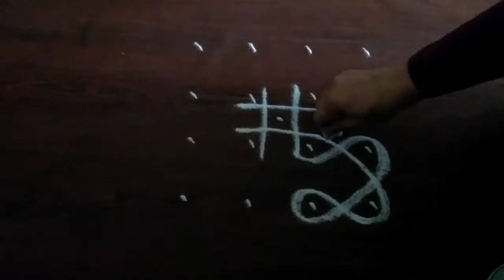Rangoli Easy 4×4 dots Sikku kolam/Melika muggulu/Kambi kolam/Neli kolam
Easy 4×4 dots sikku kolam/Melija muggulu/Kambi kolam/Neli kolam

Kolam is a part of Indian culture. Everyday morning as soon they wake up, people draw kolam in front of their house . Kolam is also called as muggulu , rangoli etc. People draw different coloured kolams and rangoli designs according to different festivals (deebam kolam for Diwali, pot kolam for pongal etc.,)This is followed from ancient times and this is passed on from generation to generation. There are different types of kolam like rangoli, dots kolam, sikku kolam, pulli kolam etc., During ancient times, people draw kolam in rice flour on the floor so that it would be a food for ants and other small creatures. People draw kolam in front of their house to spread positivity.

Sikku kolam
kambi kolam
Melija muggulu
Rangoli
Kolam
Muggulu
Appartment kolankal
Small kolam
daily kokam
Daily rangoli
Neli kolam
Simple and easy sikku kokam